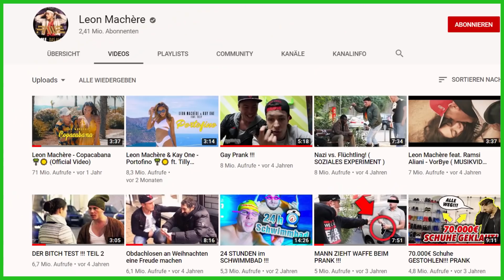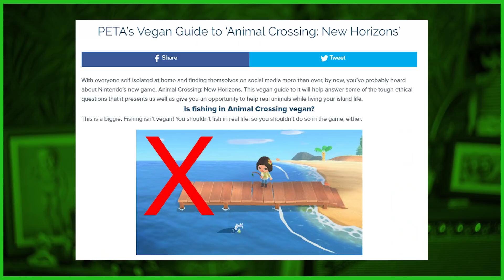10 Arten einen Shitstorm zu starten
Wir haben schon mal darüber geredet wie man einen Shitstorm beendet, heute zeigen wir euch wie man einen startet!